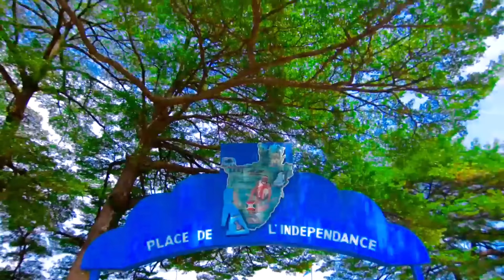FILM IYERIKO SAISON 04 ÉPISODE 05 BURUNDI @RWANDA@ KENYA @ AUGANDA @ TANZANIE @ ZAMBIE@EST AFRICAIN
Ncuti bagenzi turabashimira ntangere ukuntu mukomeza kudushigikira muguhanahana inkuru zacu biciye muri film nubu ntiduhengeshanya kubasaba ngo murushirize kwongera inguvu muguha abandi mufise ICO mumubwira canke mutwunganira mwotwakura Kuri ±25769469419